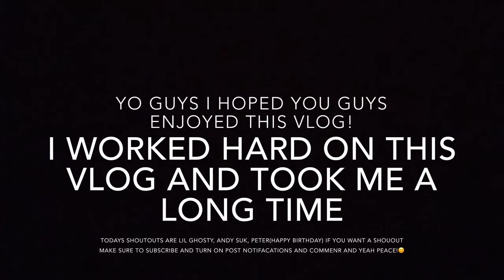GUY TRASH TALKS TO MY FACE...